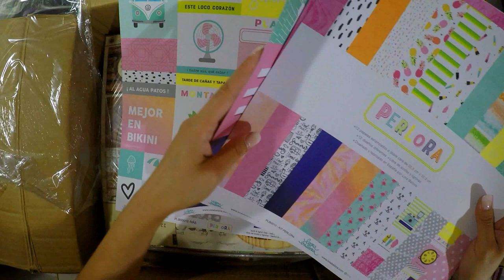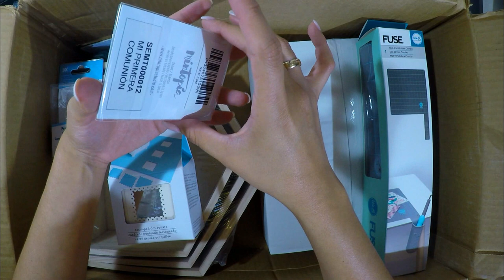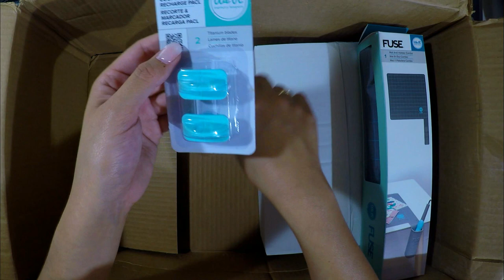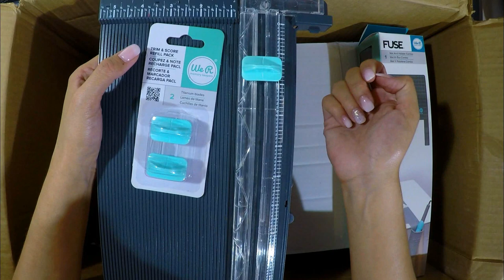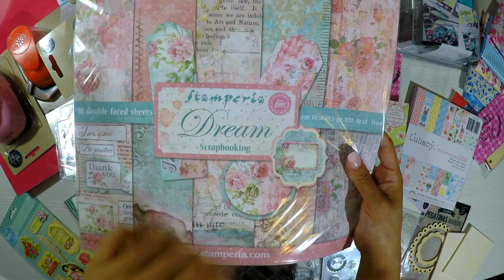Sorteo MUNDIAL 15 sep 2017, Compras de Verano y Novedades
1- Estar suscrito a mi canal de You tube
2- Comentar este Vídeo